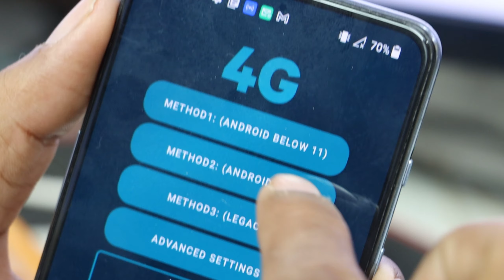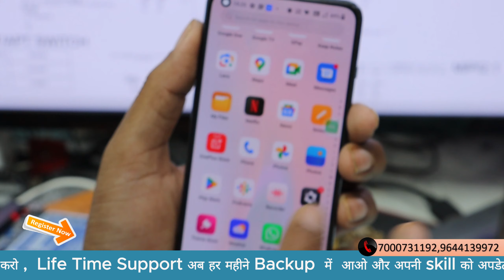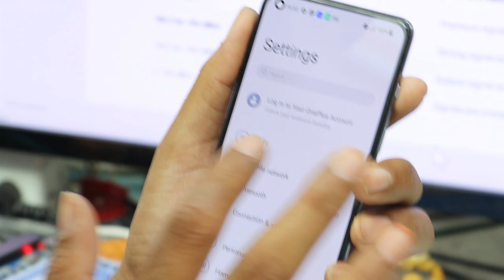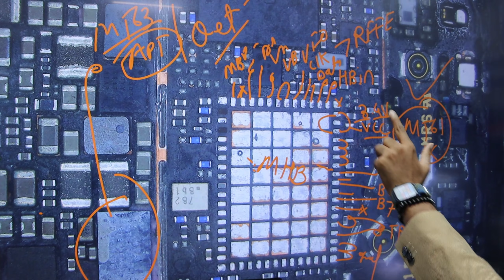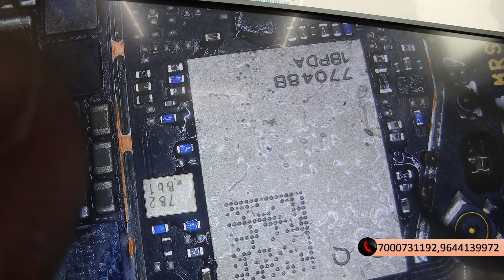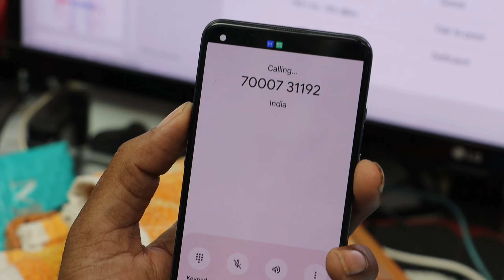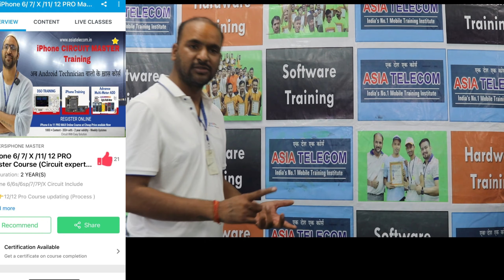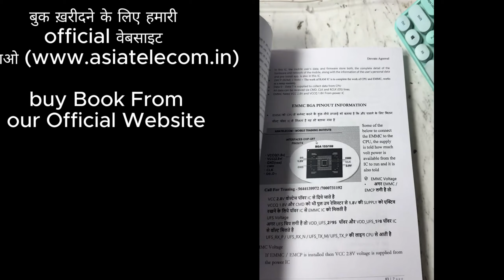One Plus Nord 2 📱📱 5G No Service / यदि 5G network है तो कैसे रिपेयर करे ।